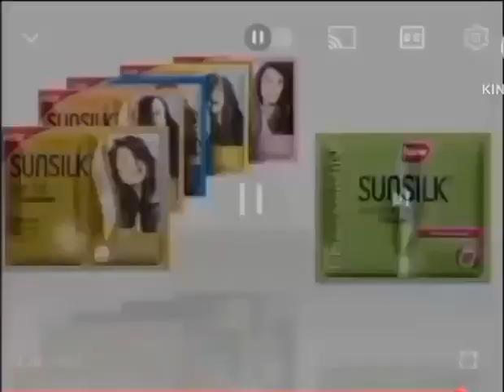Clear Anti Dandruff Shampoo Sachet Sunsilk Shampoo Sachet 10s Philippines 2009